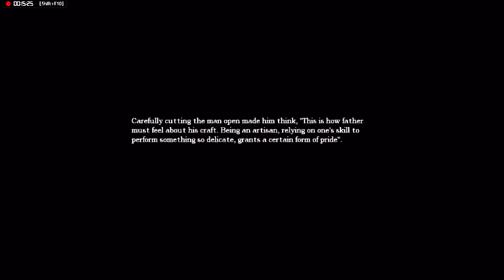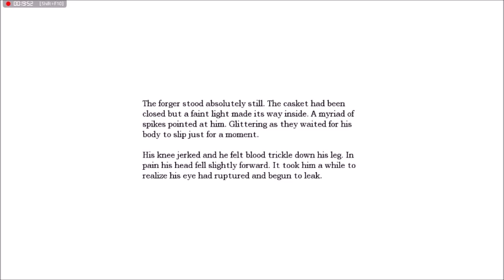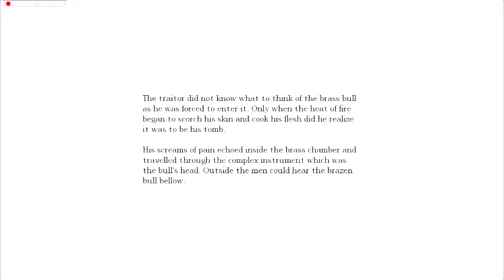THE ROOM OF RED/ Amnesia: The Dark Descent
Once Agrippa was done talking, I was able to discover my next steps to finding the pieces of the orb and Alexander's location. Will the orb be enough to defeat Alexander?